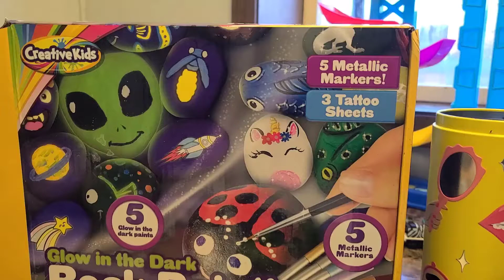Spring Break !!! My First YouTube video.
This is my very first You Tube video. Please give give me a lot love and support. Thank you.. a lot of love from Eli. Have a nice day.

Camera: Samsung